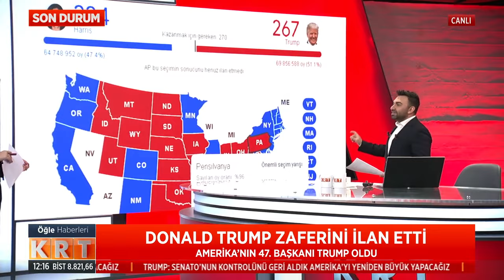ABD BAŞKANLIK SEÇİMLERİNİ TRUMP KAZANDI I TRUMP İKİNCİ KEZ BEYAZ SARAY YOLUNDA I HARRIS KAYBETTİ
ABD seçimini yaptı... Trump ikinci kez Beyaz Saray yolunda

ABD seçimlerinde Demokrat rakibi Kamala Harris'i geride bırakan Cumhuriyetçi Donald Trump zafer konuşması yaptı. Trump 'ABD'nin 47'nci başkanıyım' diyerek zaferini ilan etti. İşte başkanlık seçiminin ardından sandıklarda son durum

ABD başkanlık seçiminde 50 eyaletin 35'inde Cumhuriyetçi Partinin başkan adayı Donald Trump 267, rakibi Demokrat Partinin başkan adayı Kamala Harris 224 delege elde etti.

ABD'de 'Seçiciler Kurulu' adı verilen sistemde her eyalete farklı ağırlıklarla dağıtılmış toplam 538 delege belirleniyor. Bu sayının yarıdan 1 fazlasına yani 270 delegeye ulaşan aday, başkan olmaya hak kazanıyor. Bu arada Cumhuriyetçiler Senato'da çoğunluğu sağlamış durumda.

Frekans ve kanal bilgileri:

Digiturk 62.
Kablo TV 73.
D-Smart 147.